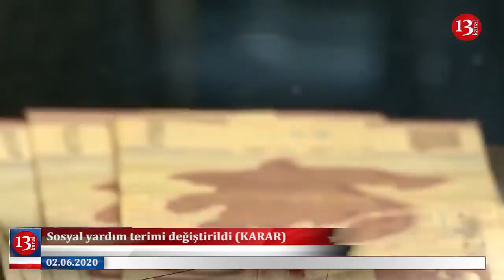Sosial Yardımla bağlı bəzi QƏRARLAR VERİLDİ; "FETO" davasına görə Türkiyədə 72 nəfər saxlanıldı